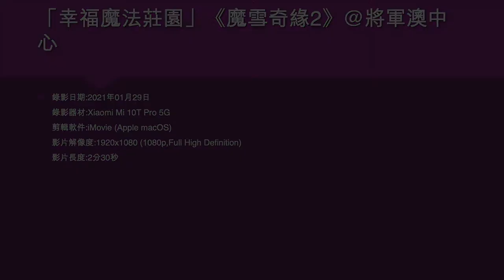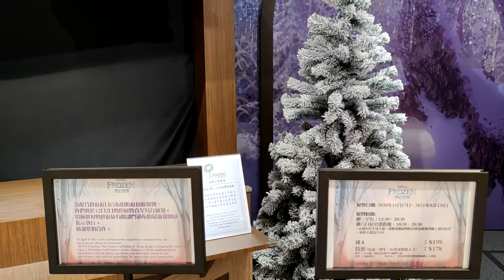「幸福魔法莊園」《魔雪奇緣2》@將軍澳中心 - 2021年01月29日